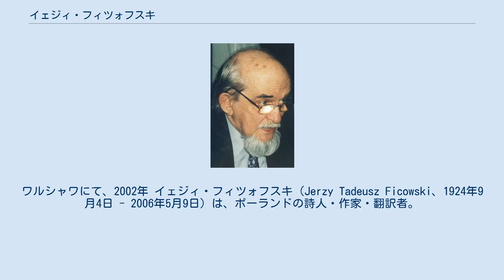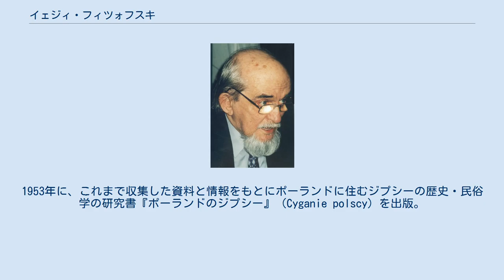イェジィ・フィツォフスキ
ワルシャワにて、2002年 イェジィ・フィツォフスキ（Jerzy Tadeusz Ficowski、1924年9月4日 - 2006年5月9日）は、ポーランドの詩人・作家・翻訳者。
熱心なカトリック教徒であるが、ポーランドのマイノリティ、とりわけユダヤとジプシー（ロマ）の文化に造詣が深い。
 ワルシャワ生まれ。
第二次世界大戦中、ドイツの占領下にあったポーランドで、国内軍（Armia Krajowa, 略称AK）のメンバーとしてワルシャワ蜂起に参戦する。
戦後、ワルシャワ大学で哲学と社会学を学ぶ。
 1948年に最初の詩集『ブリキの兵士』（Ołowiani żołnierze）を出版。
詩作の傍ら、ジプシーの生活する森のキャンプをたびたび訪れ、1948年から50年にかけてジプシーの集団とともに放浪の旅に出る。
1953年に、これまで収集した資料と情報をもとにポーランドに住むジプシーの歴史・民俗学の研究書『ポーランドのジプシー』（Cyganie polscy）を出版。
フィツォフスキはフェデリコ・ガルシーア・ロルカの専門家でもあり、ロルカの『ジプシー歌集』の翻訳を手掛けている。
 フィツォフスキはユダヤの文化や民間伝承の収集・記録・研究にも大きな業績を残している。
とくに、ポーランドのユダヤ系作家ブルーノ・シュルツの研究はフィツォフスキのライフワークであり、1967年に出版されたシュルツの評伝『大いなる異端の領域』（Regiony wielkiej herezji）は各国語に翻訳されている。
 1977年、ポーランドPENクラブ賞を受賞。
2006年5月9日、ワルシャワで死去。
 詩 散文詩 その他